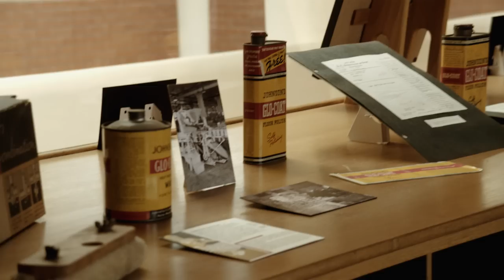Touring Frank Lloyd Wright's Work at the SC Johnson Campus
Exploring an architectural icon: We invited Instagrammers and photographers to tour the SC Johnson campus, including buildings designed by Frank Lloyd Wright, and capture their experience in photos.